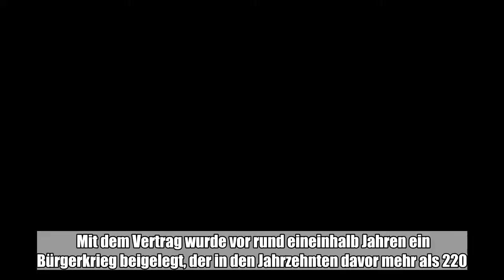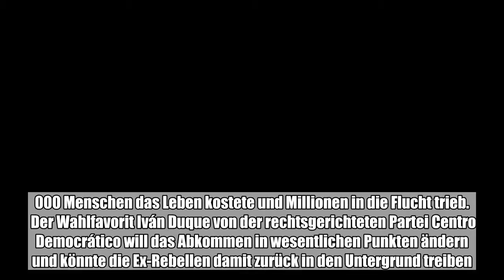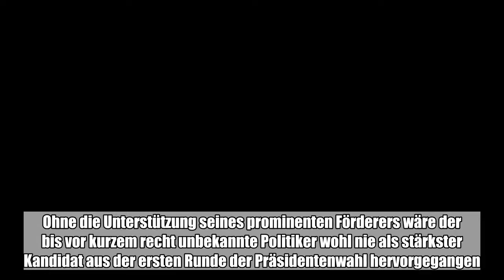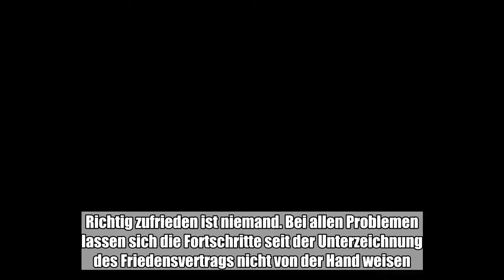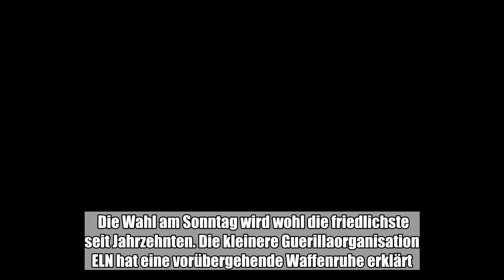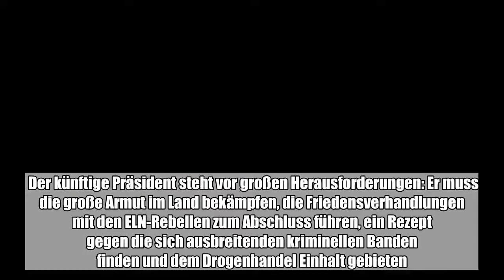Die Kolumbianer wählen den Nachfolger des scheidenden Präsidenten und Friedensnobelpreisträgers Juan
Die Kolumbianer wählen den Nachfolger des scheidenden Präsidenten und Friedensnobelpreisträgers Juan Manuel Santos. Bei der Abstimmung geht es auch um die Zukunft des historischen Friedensabkommens mit der linken Guerillabewegung ...:

  Die Kolumbianer wählen den Nachfolger des scheidenden Präsidenten und Friedensnobelpreisträgers Juan Manuel Santos. Bei der Abstimmung geht es auch um die Zukunft des historischen Friedensabkommens mit der linken Guerillabewegung Farc. Mit dem Vertrag wurde vor rund eineinhalb Jahren ein Bürgerkrieg beigelegt, der in den Jahrzehnten davor mehr als 220.000 Menschen das Leben kostete und Millionen in die Flucht trieb.  Der Wahlfavorit Iván Duque von der rechtsgerichteten Partei Centro Democrático will das Abkommen in wesentlichen Punkten ändern und könnte die Ex-Rebellen damit zurück in den Untergrund treiben. Sein Konkurrent Gustavo Petro aus dem linken Lager hingegen will an dem Vertrag festhalten. Santos darf nicht noch einmal antreten. Alles deutet auf einen Wahlsieg Duques hin. Der konservative Anwalt gilt als politischer Ziehsohn des rechten Ex-Präsidenten Álvaro Uribe. Ohne die Unterstützung seines prominenten Förderers wäre der bis vor kurzem recht unbekannte Politiker wohl nie als stärkster Kandidat aus der ersten Runde der Präsidentenwahl hervorgegangen. Uribe gilt als der schärfste Kritiker des Friedensabkommens, das sein Nachfolger Juan Manuel Santos mit den Farc aushandelte. Bei einer Volksabstimmung fand der Vertrag keine Mehrheit. Uribes Zögling Duque verkündete damals, er wolle das Abkommen „in Stücke reißen”. Zuletzt mäßigte er seinen Diskurs etwas: Nun spricht Duque nur noch von Änderungen am Vertrag. Der international bejubelte Friedensprozess ist in dem südamerikanischen Land äußerst umstritten. Nach dem Geschmack der Rechten hat der Staat den Rebellen zu viele Zugeständnisse gemacht, nach Ansicht der Linken erfüllt die Regierung ihre Zusagen an die Ex-Guerilleros nicht. Richtig zufrieden ist niemand. Bei allen Problemen lassen sich die Fortschritte seit der Unterzeichnung des Friedensvertrags nicht von der Hand weisen. Weite Teile des Landes sind wieder frei zugänglich, zahlreiche Anti-Personen-Minen wurden entschärft, heftige militärische Auseinandersetzungen wie zu Zeiten des Bürgerkriegs gehören der Vergangenheit an. Die Wahl am Sonntag wird wohl die friedlichste seit Jahrzehnten. Die kleinere Guerillaorganisation ELN hat eine vorübergehende Waffenruhe erklärt. Dennoch sollen 157 000 Soldaten und Polizisten im ganzen Land für Sicherheit sorgen. „Diese Wahlen finden in einem ruhigen Umfeld statt, das nicht vergleichbar ist mit der Situation in den vergangenen Jahrzehnten”, sagte Verteidigungsminister Luis Carlos Villegas. Der künftige Präsident steht vor großen Herausforderungen: Er muss die große Armut im Land bekämpfen, die Friedensverhandlungen mit den ELN-Rebellen zum Abschluss führen, ein Rezept gegen die sich ausbreitenden kriminellen Banden finden und dem Drogenhandel Einhalt gebieten. (dpa)